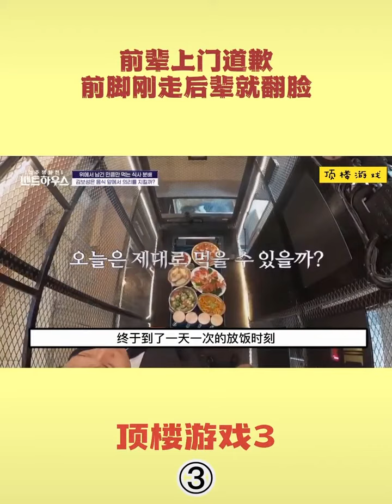韩国综艺节目《顶楼游戏》3-3